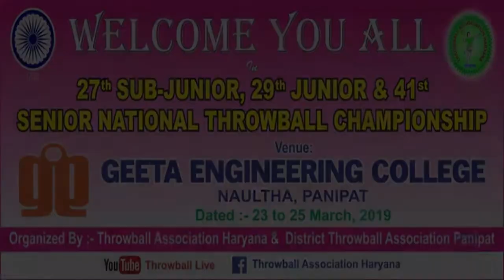National Throw Ball Championship Punjab Boys 2 gold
GEETA GROUP OF INSTITUTIONS